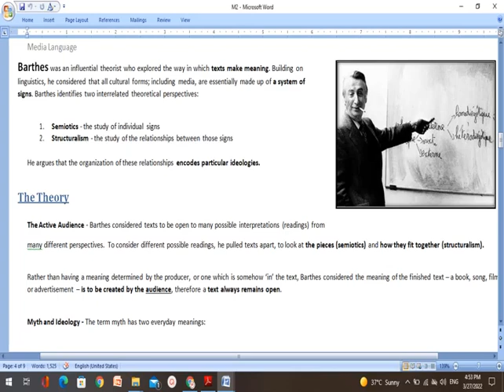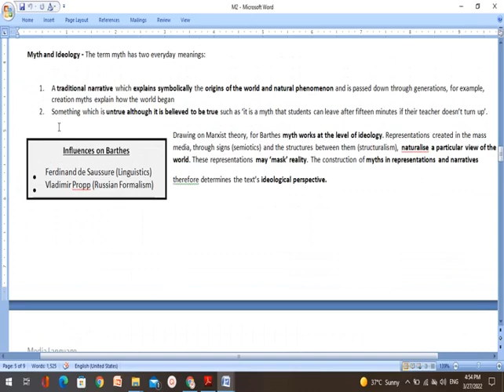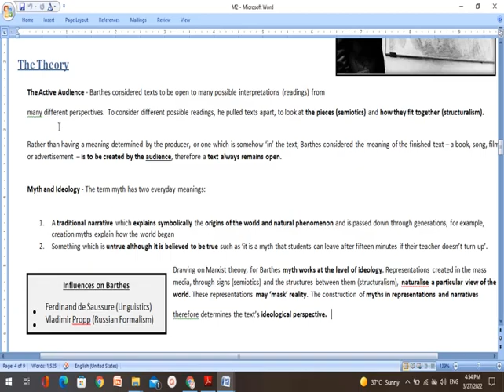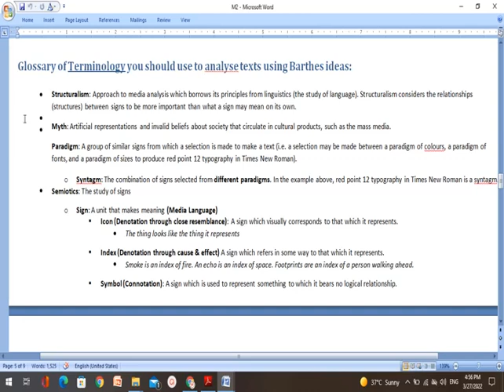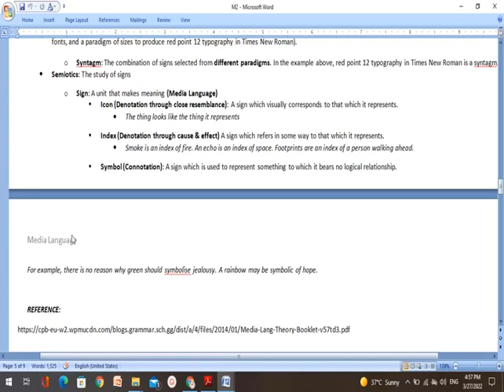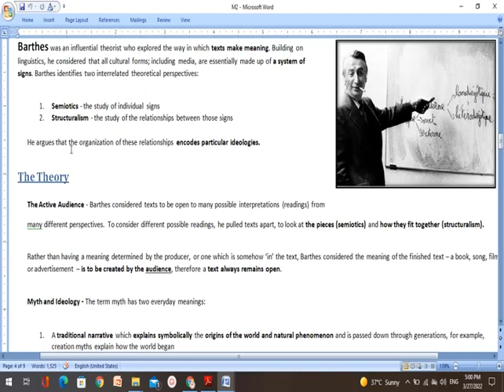Mediation| Sign, Signifier and Signified | Ronald Barthes and Saussure | Semiotics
Semiotics
Ferdinand De Saussure
Ronald Barthes
Sign Signifier Signified
Trivia
Mass Media
Mass Mediated World

LITERATURE